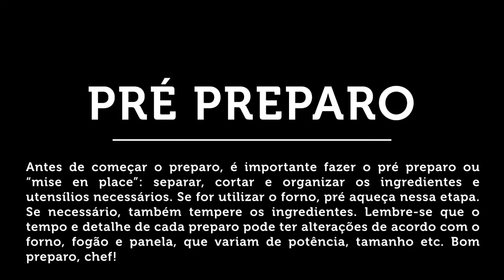Maminha na Cerveja Preta com Fettuccine e Aspargos na Manteiga